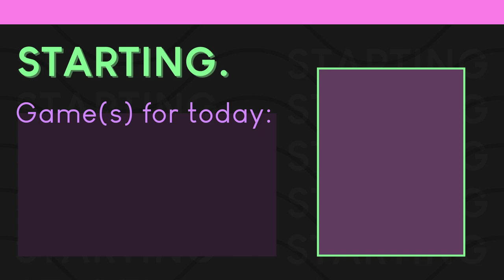Motivation || Yama Plays Killing Floor 2 (448)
Today, we've got the Minecraft thumbnail! Today, I also don't have the motivation to upload it. Its scary, ok.